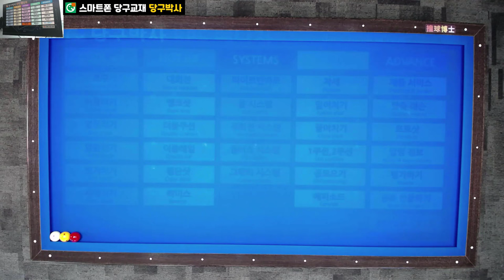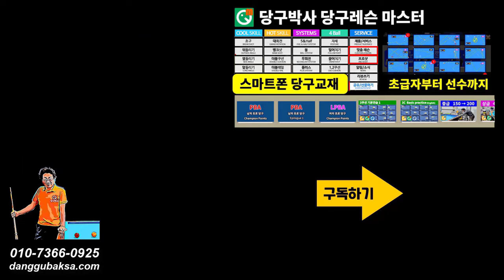넣어치기 쉽게 치는 방법(전편) 기본원리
기본적인 원리만 이해하고 치는 1뱅크 넣어치는 방법 알아보실래요?